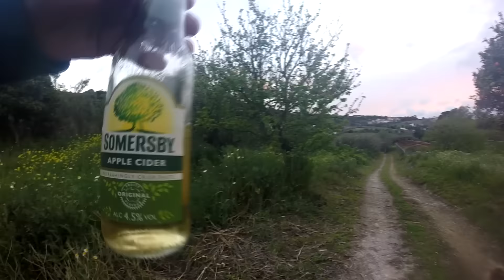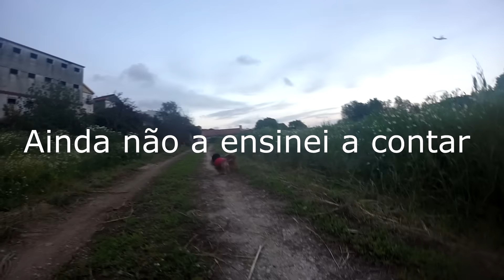1º encontro nacional de Motovloggers ! video 2/5 desafio dos 5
Não se esqueçam de aparecer !